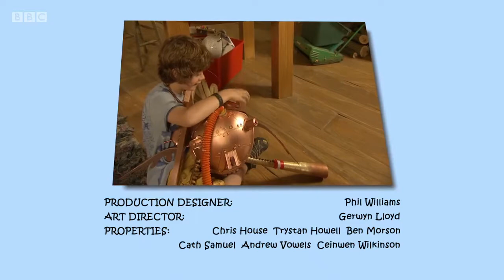Grandpa In My Pocket S02E18 The Perfect Little Litter Picker